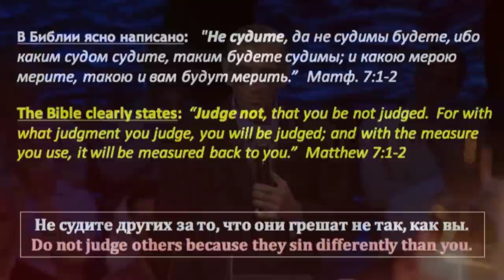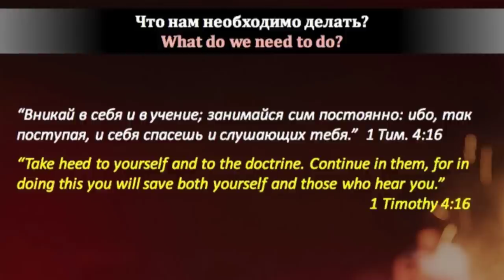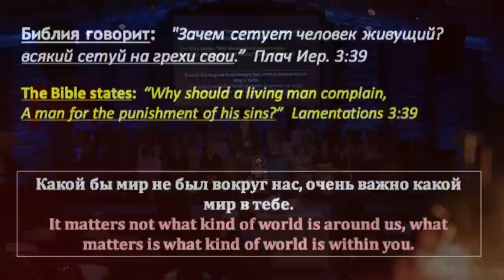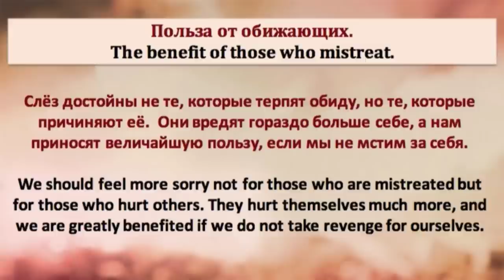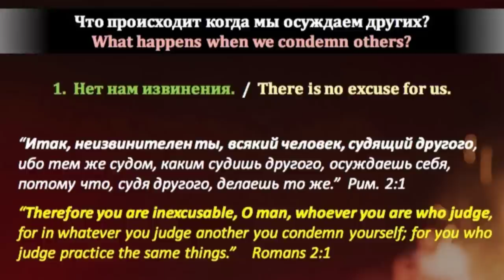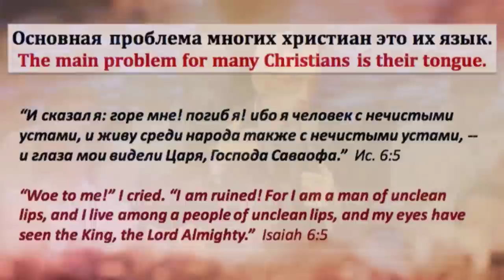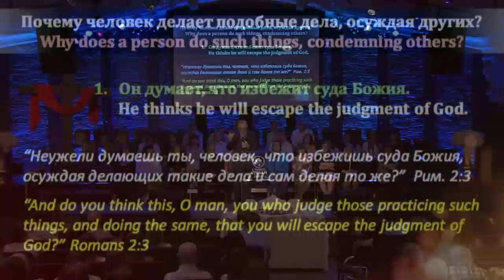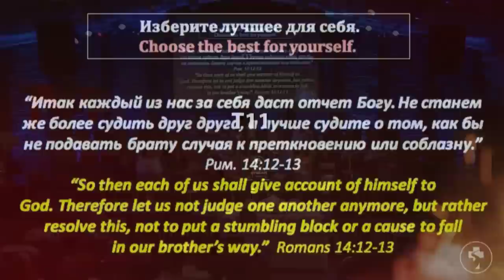Самый распространённый грех - Виталий Бондаренко